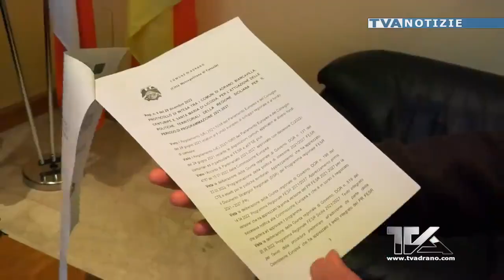Nasce l’unione dei Comuni Adrano, Biancavilla, S. M. di Licodia, Centuripe. Si rafforza e si amplia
Nasce l’unione dei Comuni Adrano, Biancavilla, S. M. di Licodia, Centuripe. Si rafforza e si amplia il piano delle Aree interne